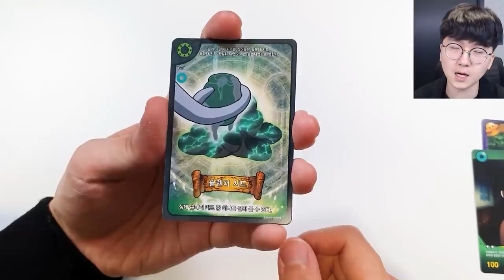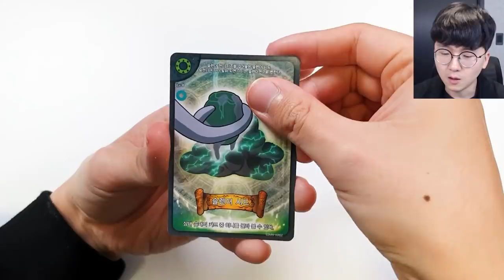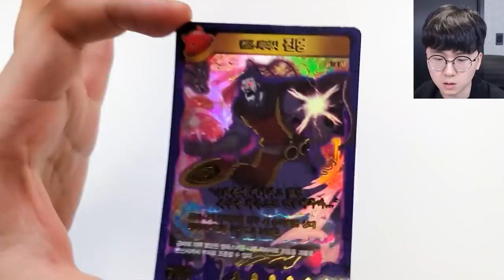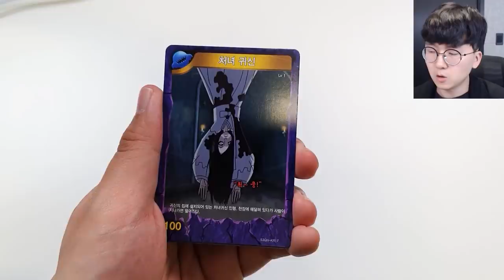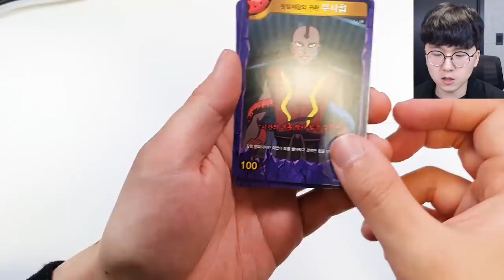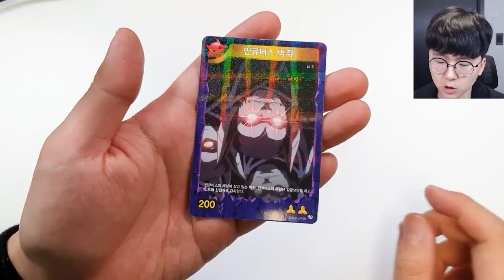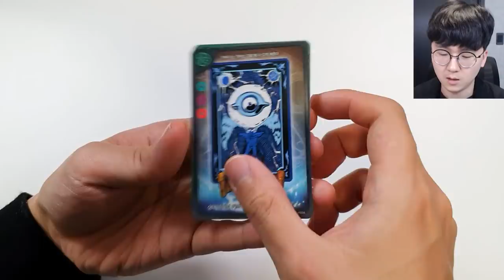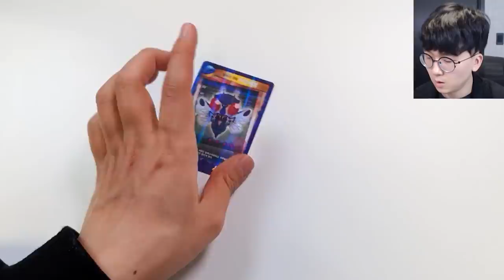레전드 상황! 울트라레어 진명이 갑툭튀?! 카드 싹다 모으는 각이다ㅋㅋㅋ [ 신비아파트 카드깡 ] l 휴지(HueZ)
다음시간에는 이안 등등 못 봤던 AR카드들 싹다 보는

시간 가져볼게용! ㅋㅋ

1. 빠놀이(등수놀이) X
2. 욕설 X
3. 상대방 까내리기. 기분 상하게 하는 말들 X
4. 친목질 X - ex) 댓글로 서로 대화, 개인정보 및 신상 물어보기 등등